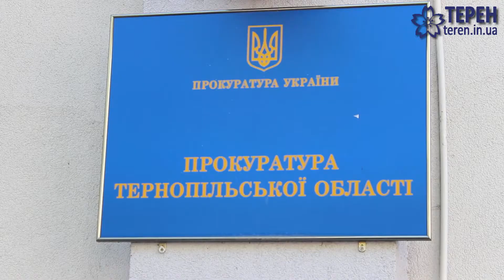Близько півсотні активістів прийшли сьогодні під стіни обласної прокуратури у Тернополі